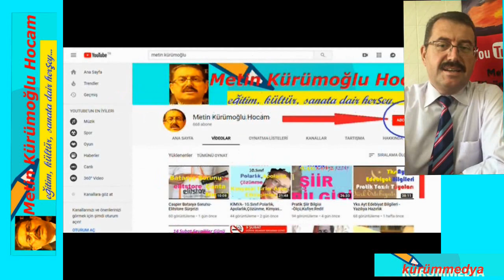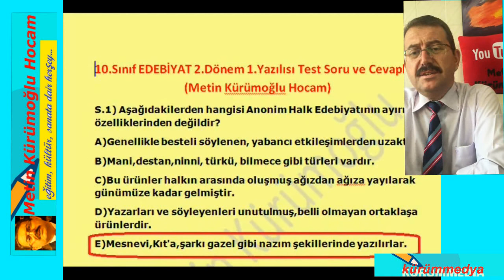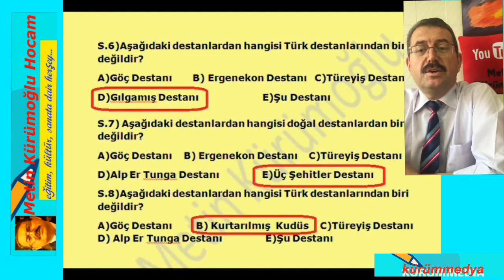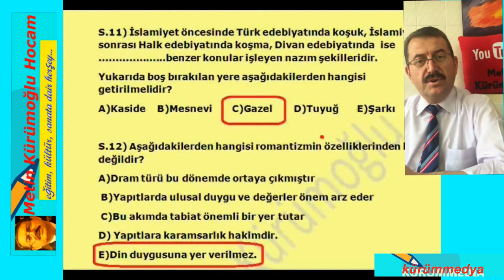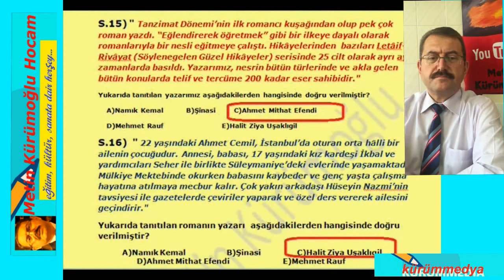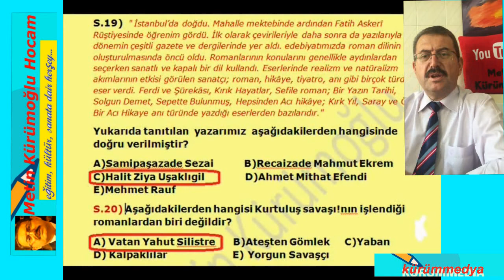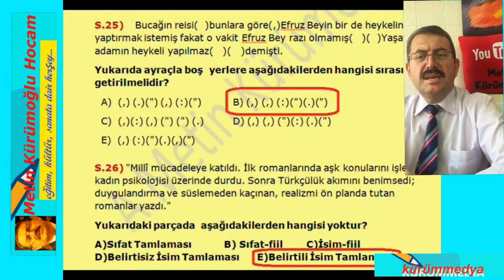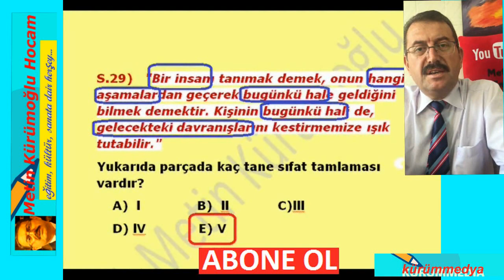10.Sınıf EDEBİYAT 2.Dönem 1.Yazılı Soru ve Cevapları |TEST YAZILISI | 2020 Yeni Müfredat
10.sınıf edebiyat 2.dönem 1.yazılı test soruları edebiyat 10.sınıf TEST sınavını sunuyoruz. 10.sınıf edebiyat kitabı , edebiyat 10.sınıf ders notları, 10.sınıf edebiyat konuları MEB Müfredatına göre olan 10.sınıf edebiyat ders notları ,10.sınıf yazılı sorularımızı dikkatli bir şekilde çözerek yazılı sınavına girerseniz,başarıya ulaşırsınız. Sınava girecek olan öğrencilerimize başarılar dilerim.

10. Sınıf EDEBİYAT yazılısı,
EDEBİYAT 10.sınıf,
edebiyat 10.sınıf ders notları,
10.sınıf edebiyat 2.dönem 1. yazılısı,
10.sınıf edebiyat konuları,
edebiyat 10.sınıf test,
10.sınıf edebiyat 2.dönem 1. test yazılısı,
10.sınıf edebiyat ders notları,
10.sınıf edebiyat 2.dönem yazılı soruları,
edebiyat 10.sınıf konu anlatımı,
10 sinif edebiyat 2. donem 1.klasik yazili,
10. sınıf edebiyat 2. dönem 1. yazılı 2020,
10.sınıf edebiyat 2.dönem1.yazılı konu anlatımı,
10.sinif edebiyat 2.donem 1.yazili sorulari TEST,
10. sinif edebiyat 2. dönem 1. yazili sorulari ve cevaplari,
10.sınıf edebiyat 2.dönem 1.yazılı soruları klasik,
10 sınıf edebiyat 2 dönem 1. yazılı hazırlık,
10 sınıf edebiyat 2 dönem 1. yazılı soruları yeni müfredat,
10.sınıf edebiyat 1.dönem 2.yazılı notları,
10.sınıf edebiyat 2.dönem 1.yazılı özet,
10.sınıf türk dili ve edebiyatı 2.dönem 1.yazılı,